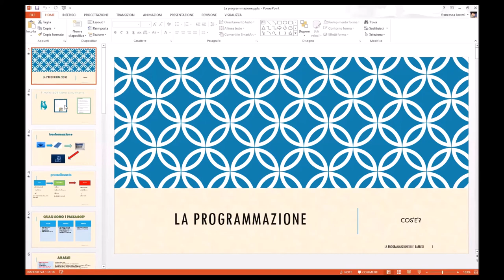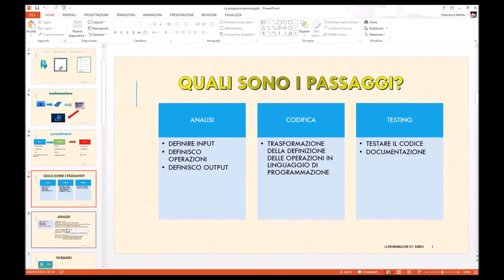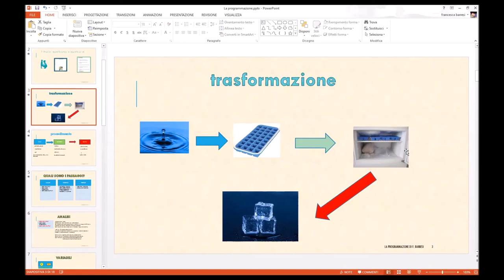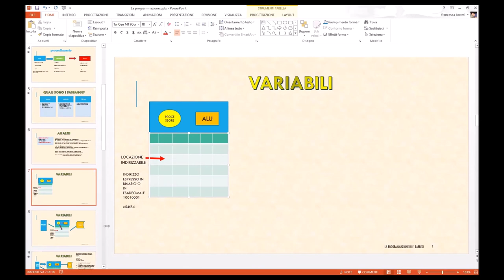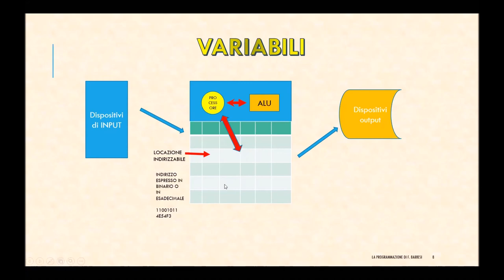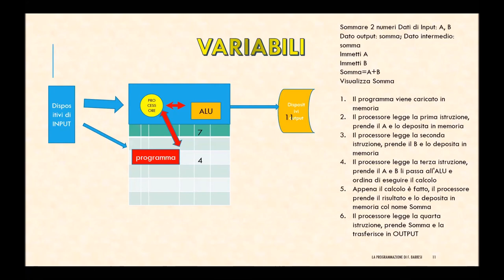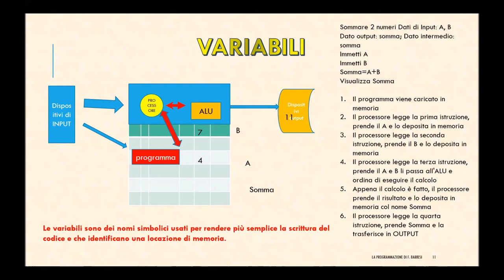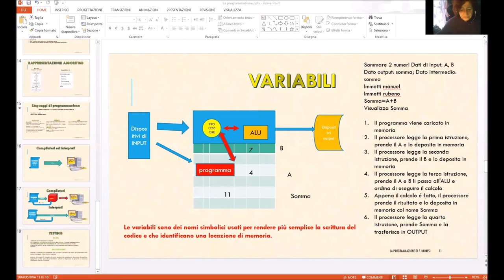registrazione piattaforma zoom :la programmazione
lezione 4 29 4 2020